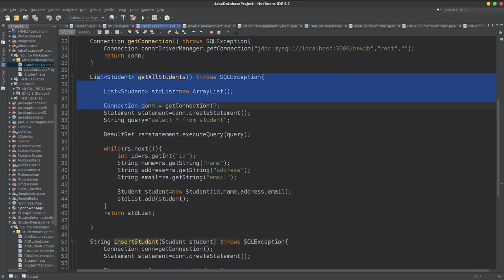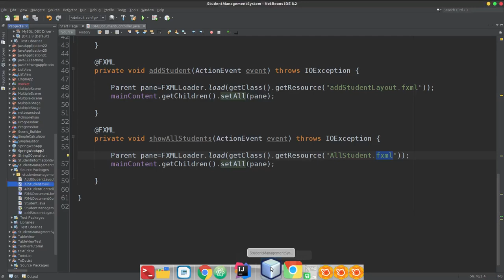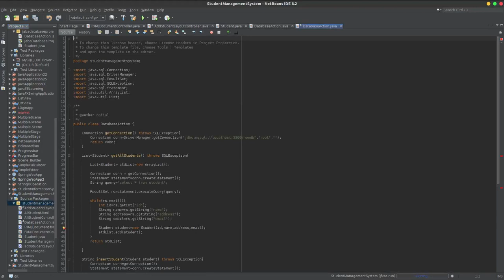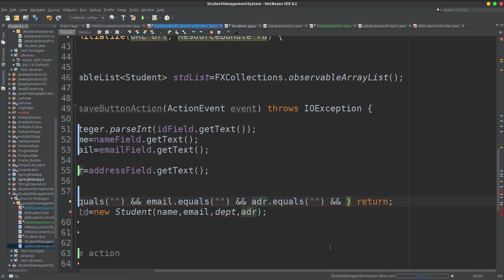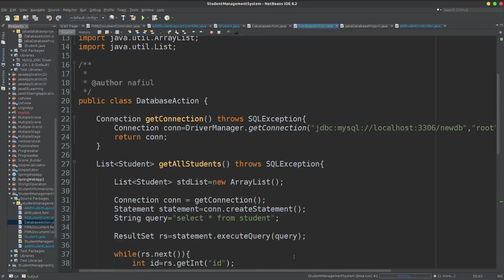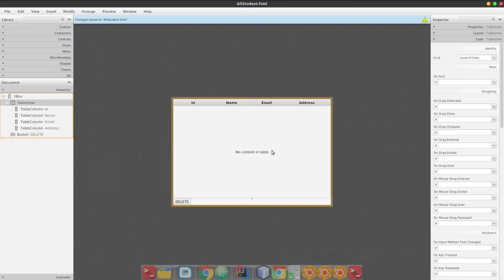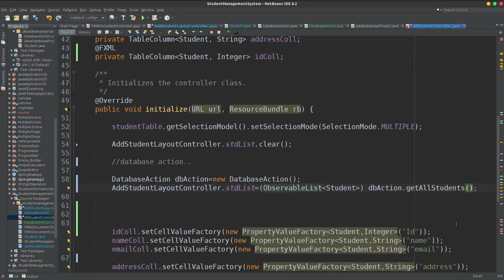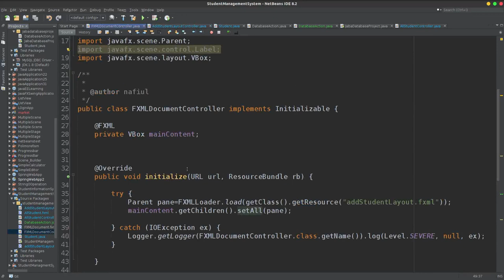68 part 5.5 Database with GUI